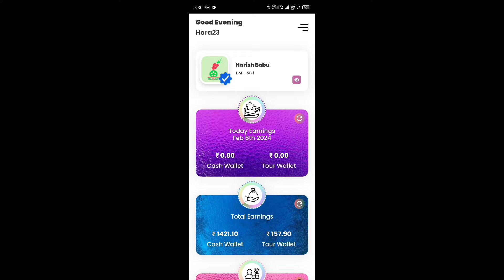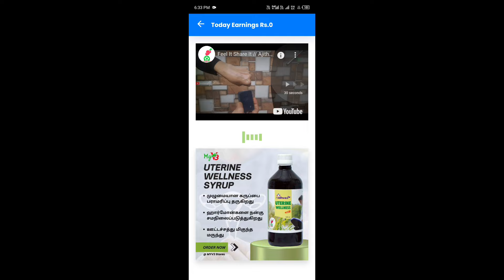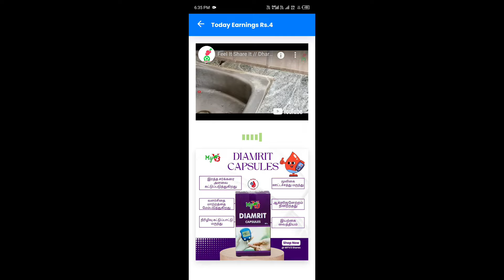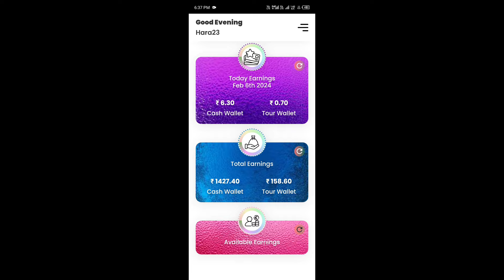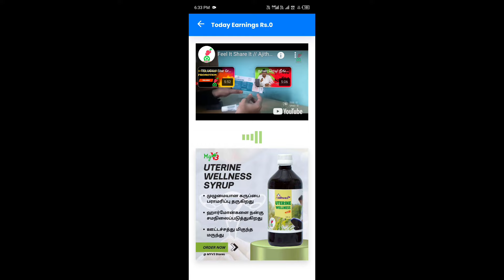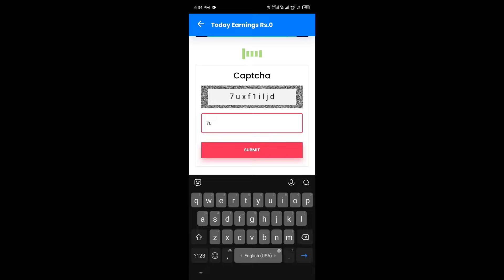My V3 Ads issue || My V3 Ads Scam or Not || Tamil